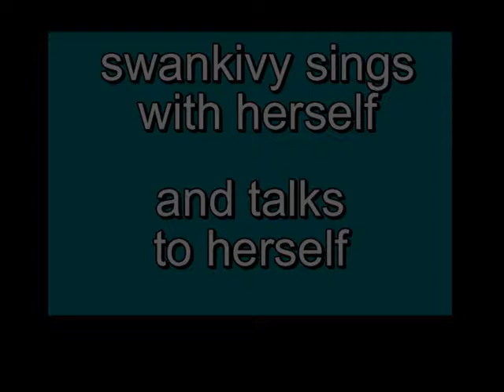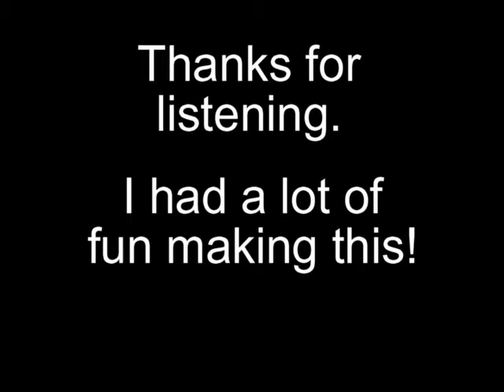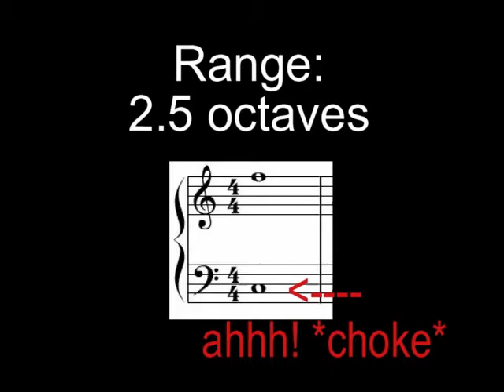SwankiVY Sings: "Butterfly" by Rajaton, Multitrack Recording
I sing six-part harmony with myself.  But first, the voice parts argue about which one of them is most important.

I'm sure you can probably tell, but there are no instruments, tuning, or artificial aids applied to this recording (other than the layering it takes to make me sing with myself).  The song, "Butterfly," was written for the Finnish vocal group Rajaton by composer Mia Makaroff.  I fell in love with the song when I first heard it, so I learned the song on my own by ordering the sheet music.

Anyone who's been in a band, an orchestra, or a chorus knows that certain myths, rumors, tendencies, and stigmas are passed around based on instrument or voice type.  This is my attempt to make fun of that a little, from the point of view of someone who's been there.  For the record, in chorus classes I was assigned the first soprano line because of my voice type/vocal range, but I certainly can read music, thank you.  ^___^